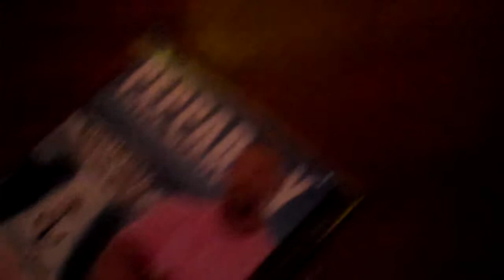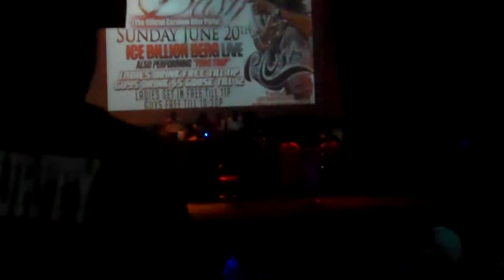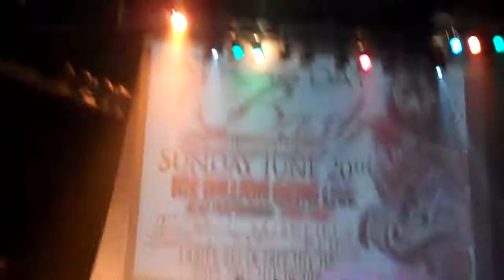Behind the Scenes: 8Ball and MJG at Club Plush (Part 1 of 3)